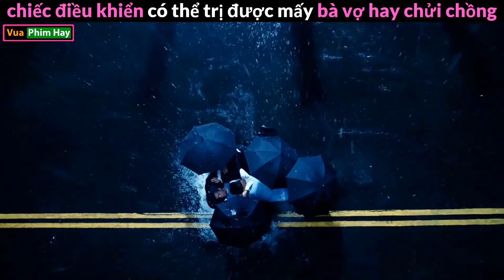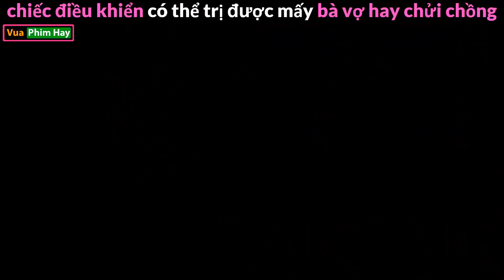phim Hài Cười không Nhặt được Mồm - review phim Cú Click Huyền Bí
tóm tắt phim cú click huyền bí phim hài cười không nhặt được mồm.
review phim cú click huyền bí review phim hài.
review phim cú click huyền bí anh chàng có chiếc điều khiển thần kì.